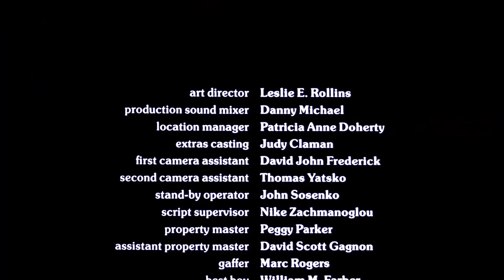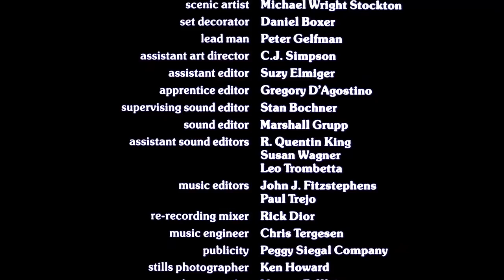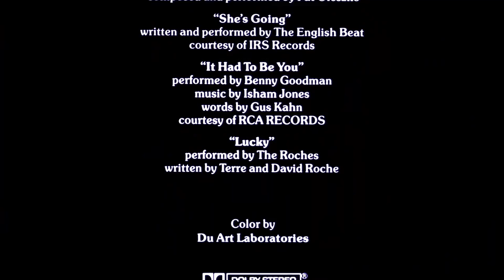The Roches - Lucky (Crossing Delancey, 1988) (End Credits)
Written by Terre Roche & David Roche.